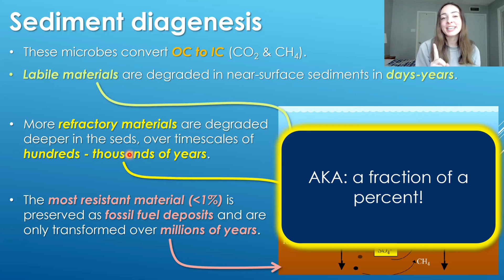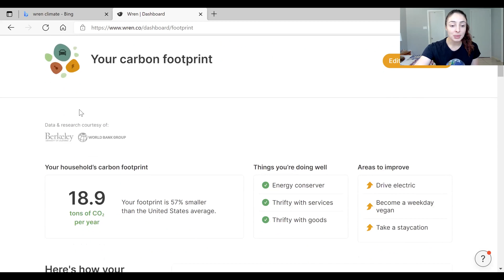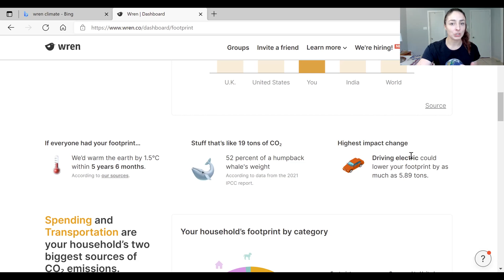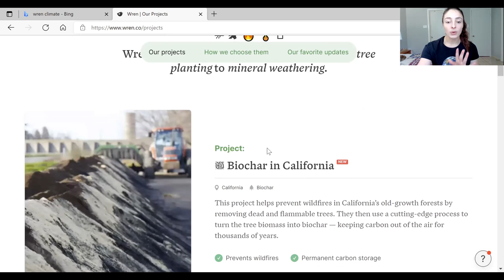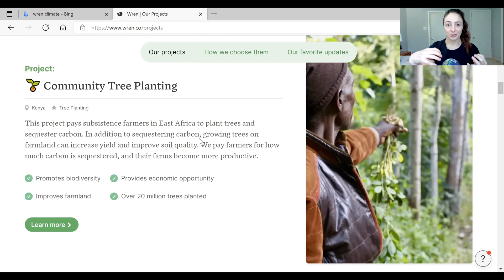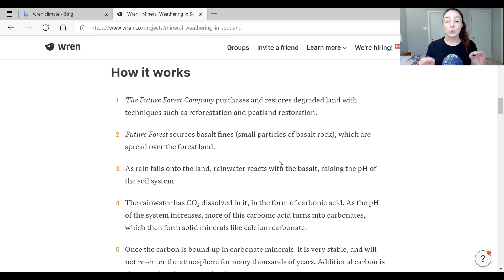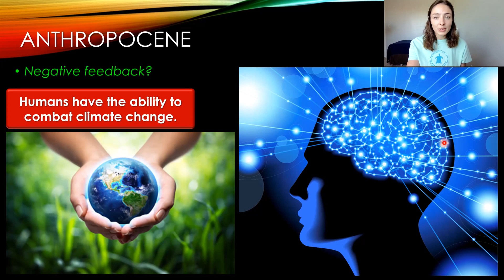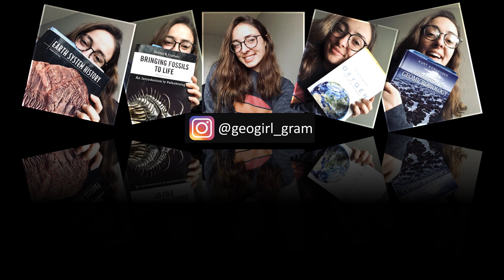How to Calculate & Directly Offset Your Carbon Footprint to Help Fight Climate Change | GEO GIRL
Do you want to contribute directly to climate change mitigation efforts? Wren allows us to directly offset our carbon footprint by donating directly to carbon sequestration projects. They even send us monthly reports updating us on how the projects are going, how much carbon they are sequestering relative to their projections, and what else we can do to help (changing our lifestyle like our diet, recycling, shopping, cleaning, & traveling habits).

0:00 Climate change solution?
2:53 Free C footprint quiz!
6:41 How Wren works
8:30 C sequestration projects you can fund
15:12 Help fight climate change!
16:58 Ways to help without donating money
17:34 Tell me your C footprint below!